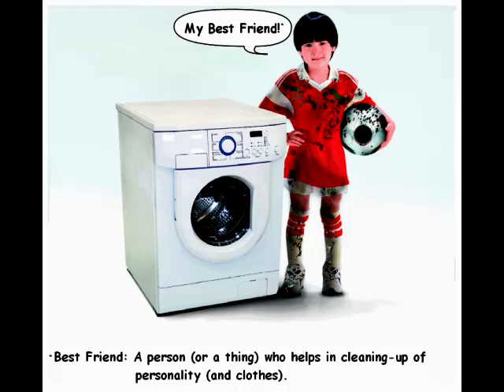Washing Machine Blues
Man is wating for his washing machine to finish a load .